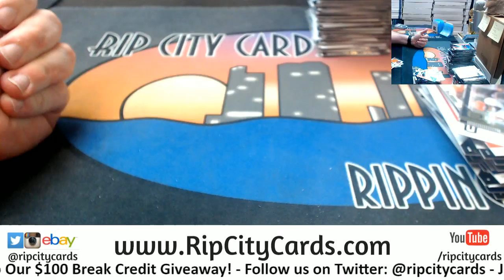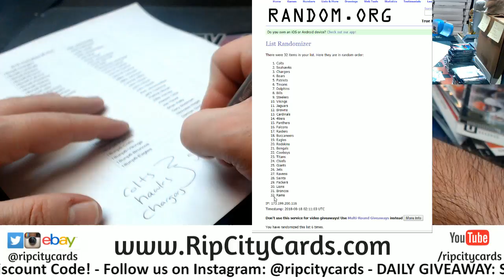2018 Unparallaled #6 Gold Pack Random